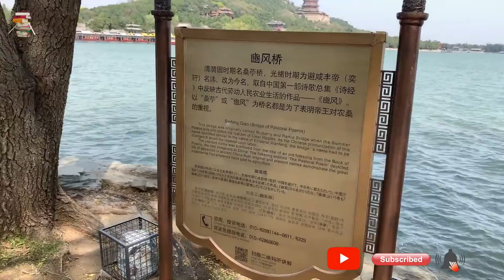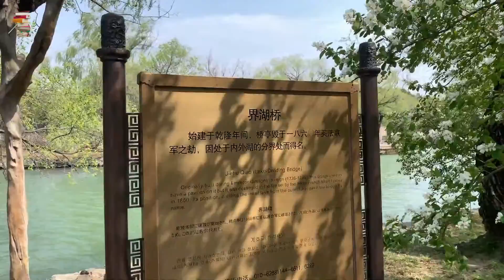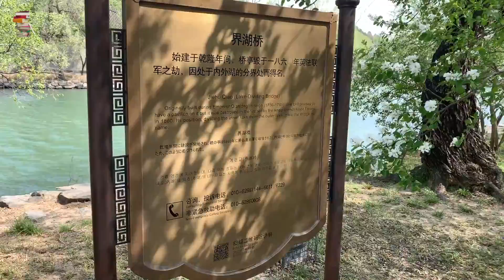记住生命中对你好的人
视频录制于2022年04月13日 12：52 颐和园